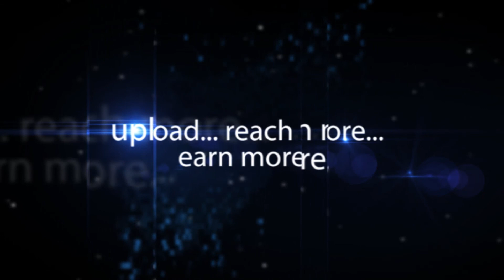Chakraborty Saumen CFO Dr Reddys Labs